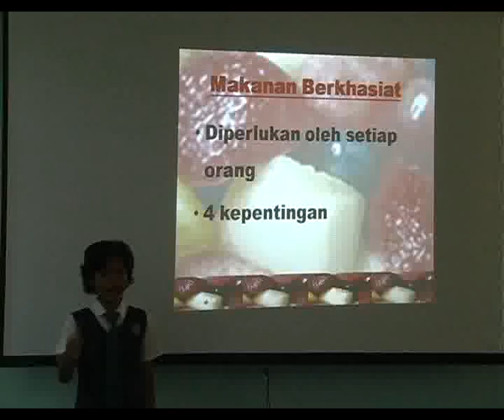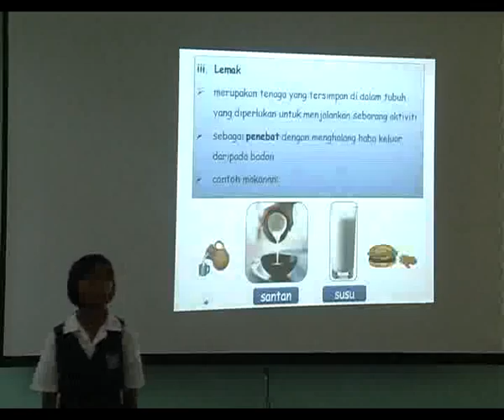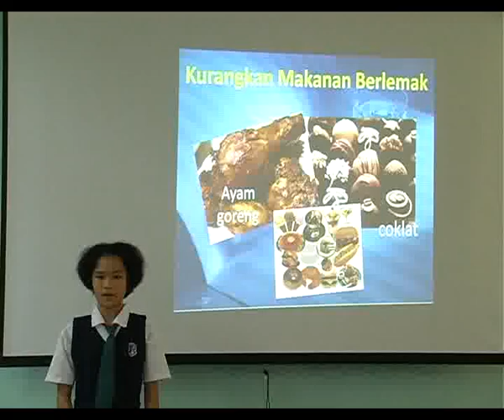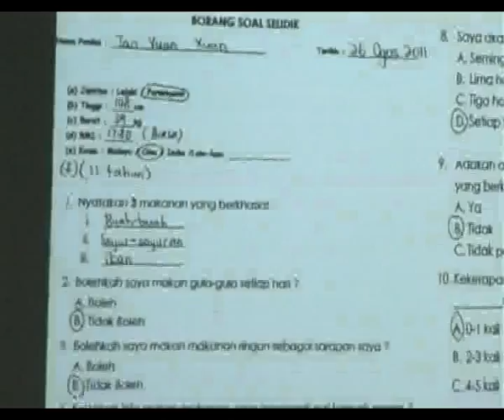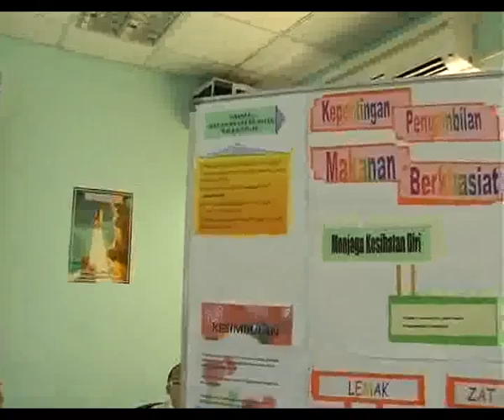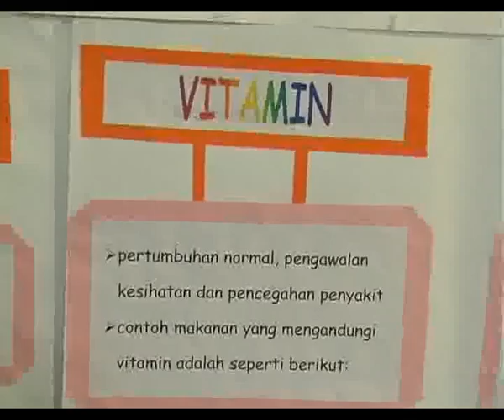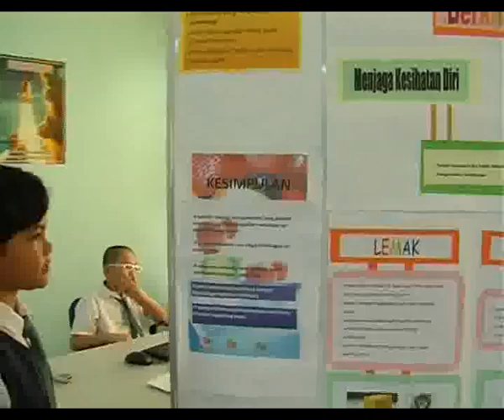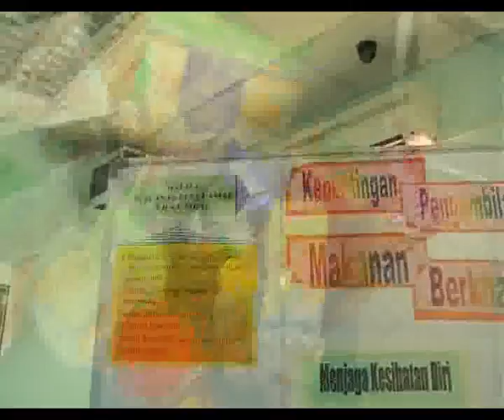POL dari SJKC Tanah Merah Site C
Pertandingan Presentation Of Learning, sempena Program Based Learning (PBL) peringkat PKG Chuah telah dilaksanakan sepanjang bulan September hingga Oktober 2011 yang lalu. Posting ini merupakan rakaman penuh pembentangan dari SJKC Tanah Merah Site C.